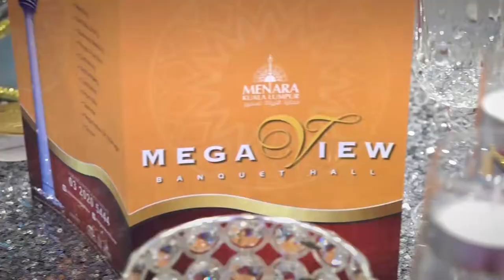UNIQ CATERING 2017 SEPT | KL TOWER| Wedding Celebration- Best Halal Food Caterer for Wedding Events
UNIQ catering service has built an enviable reputation as one of the leading halal caterers in and around the Klang Valley, serving over 2000 Halal meals/day in different business and industry sectors daily, to whom we offer various catering packages including halal wedding catering, chinese halal catering, corporate catering service, halal buffet catering & many more. Our company reputation of providing exceptional catering services in Selangor is built-on by repeatedly delivering consistent and quality products and services that constantly meeting our customers’ expectation.